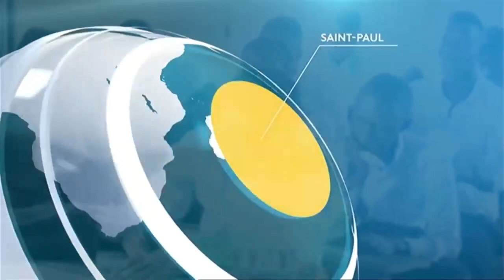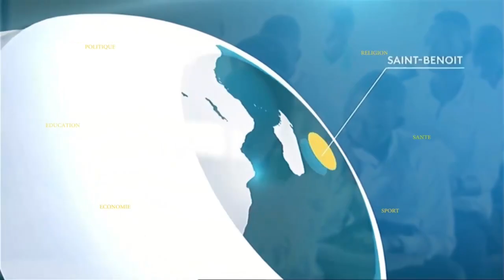CFTV JOURNAL FELIX TSHISEKEDI PRET A CEDE LA PARTIE EST DE LA RDC A VLADMIR POUTINE